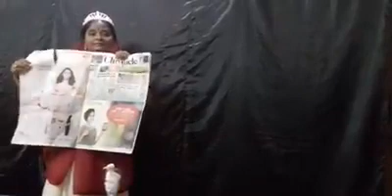Kanchi family old song routine